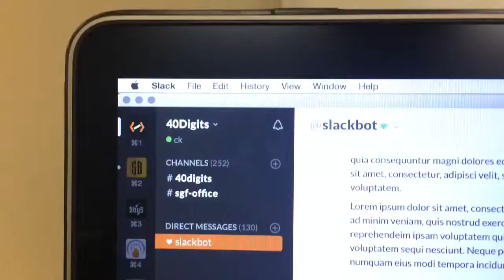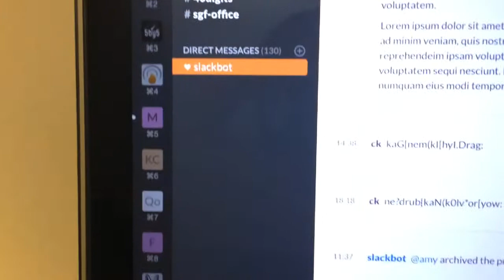Day with CK: 004 - Days, Games, and Automobiles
On the move again, this time helping a local game company relocate in-between my personal freelance projects.

CK Hicks is a writer, developer, storyteller, and tea drinker. This is one of several short videos that show you more of his day-to-day. Enjoy!